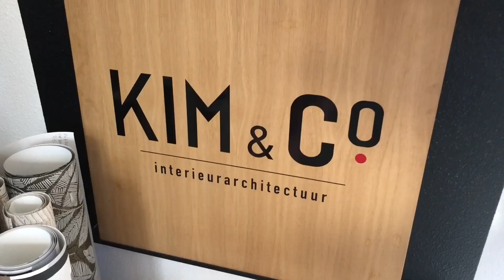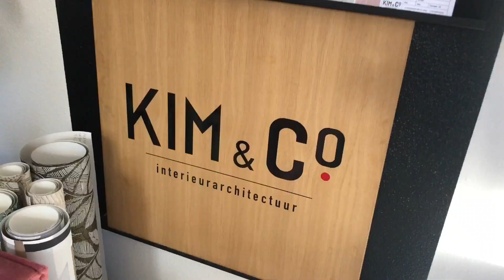A NEW LIFE FOR OUR FAMILY / RENOVATING THE NEW HOUSE / update 6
Todays video is our new house update part 6 : "a new life for our family / renovating the new house" + the new bathroom reveal!
We are a family of 5 and we are starting our new family journey ; starting a new adventure in the south of the Netherlands. Renovating the new house to create a dream home has been a big project that took more than half a year and we are still not done yet.
Looking forward to seeing you in the comments.
Lots of love from the Netherlands.

My name is Lenny and I am a dutch mom of 3 kids: Louis (10), Charles/Charlotte  (5) and Julius ( 3 ). On my channel you will find family inspiration, cooking, cleaning etc. We all need help, courage and inspiration from time to time. XXX

*DYSON V8 ( NETHERLANDS )
*DYSON V8 (AMAZON DEUTSCHLAND /CZECH REPUBLIC)
*VILEDA STEAMMOP ( NETHERLANDS )
* VILEDA STEAMMOP (AMAZON DEUTSCHLAND /CZECH REPUBLIC)
* VILEDA WINDOWMATIC windowcleaner ( NETHERLANDS )
* VILEDA WINDOWMATIC windowcleaner (AMAZON DEUTSCHLAND /CZECH REPUBLIC)